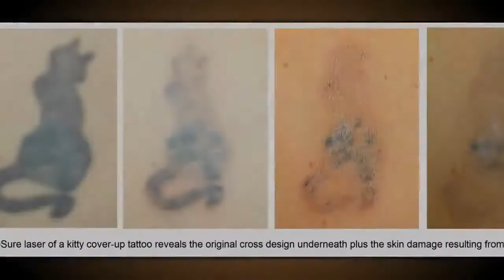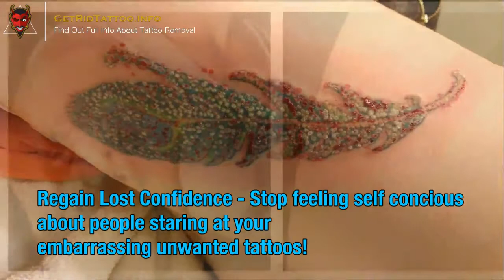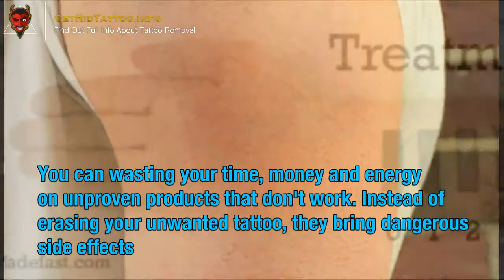👹 Saline Tattoo Removal – Everything you need to learn about tattoo removing. Page teaser